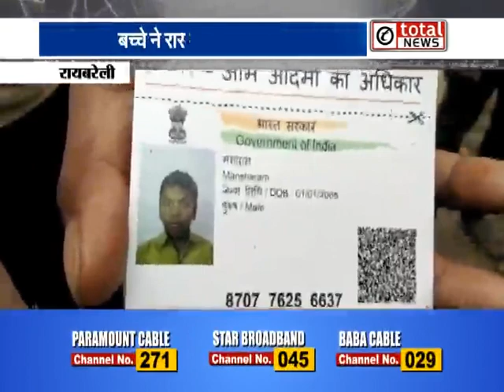रायबरेली में सांप के काटने से बच्चे की मौत